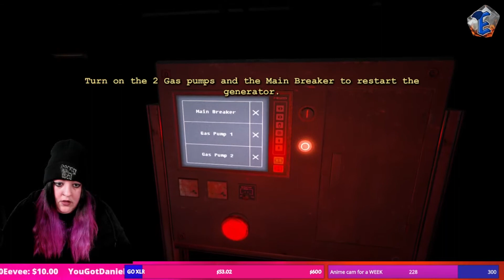Attempting Outlast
This was all for Charity ! Much love and thanks to Chaos and Rainbow again for holding my hand, and to Spammals for gifting me the "good" Outlast game lolol !  Also much love to the entire E Fam community for raising over 1500 for The Diana Awards Anti-Bullying Pro !!!